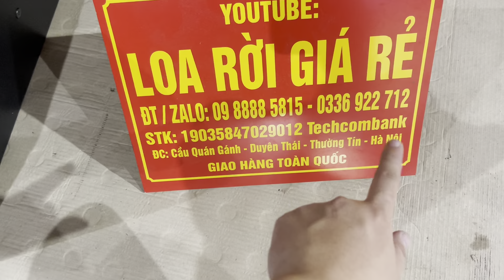Xả kho Loa full 30 PIF Pro Sound, trống sâu + tiếng sáng, giá 4,5k, Lh zalo 0988885815